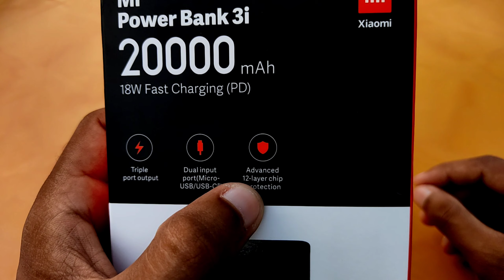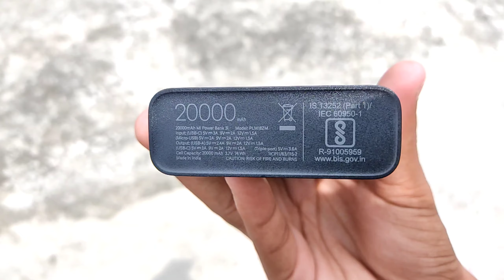Mi Power Bank 3i 20000mAh | 18W Fast PD Charging | Input- Type C and Micro USB| Triple Output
Power Bank Link :

10000 MAH

20000 MAH

1. Mi Power Bank

2. Power Bank

3. Best Power Bank

4. Top 5 Best Power Bank

5. Type C Power Bank

6. Best Power Bank 2021

7. Best Power Bank 2022

8. Best Power Bank in 2022

9. Power Bank 2022

10. Best Mi power bank

11. Best power bank in 2022

12. Best power bank under 1000

13. Best power bank under 500

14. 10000 MAH Power Bank

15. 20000 MAH Power Bank

16. Best 10000MAH Power Bank

17. Best 20000MAH Power Bank

18. Best Power Bank Under 2000

19. Best 20000MAH Power Bank 2022

20. Best 10000MAH Power Bank 2022